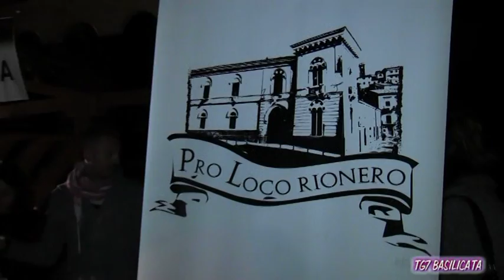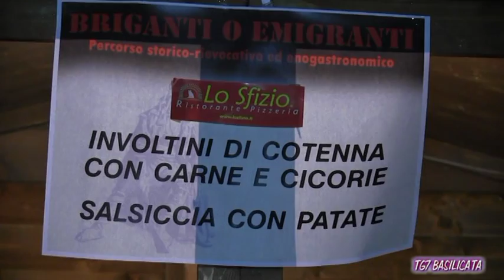Pro-Loco Rionero: Percorso Enogastronomico.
Briganti o Emigranti, 4 Ottobre 2015